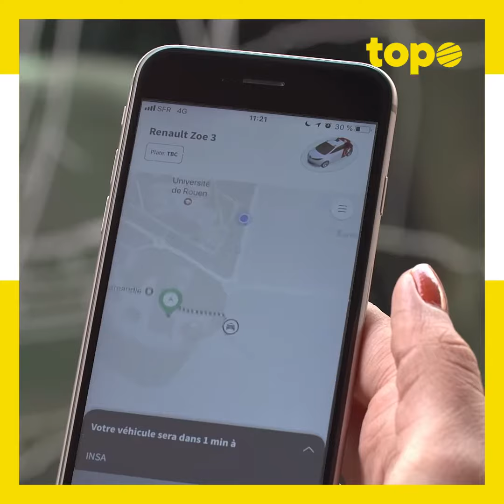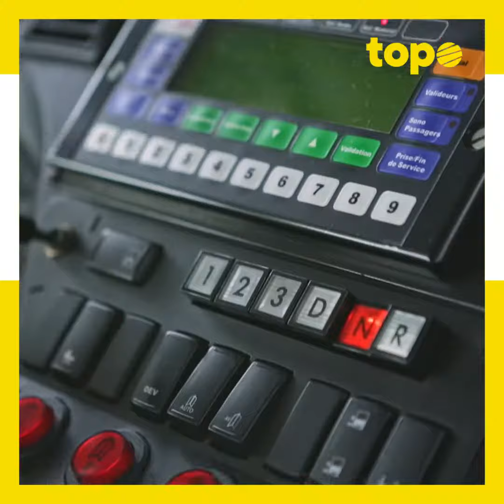Topo #04 _ Véhicules autonomes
Des véhicules autonomes au Technopôle du Madrillet ?
On vous fait un topo !